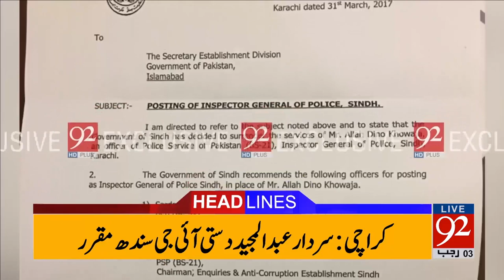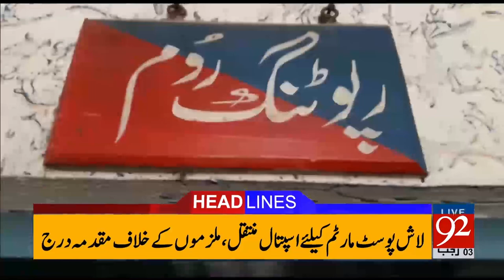92 News Headlines 06:00 PM - 01-04-2017 - 92NewsHDPlus